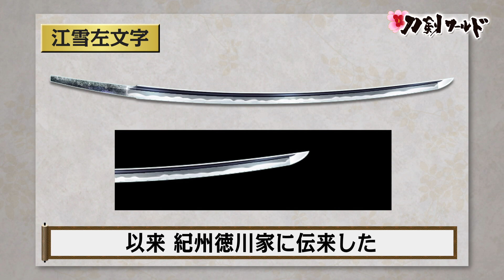【刀剣ワールド】国宝の刀剣｜日本刀イラスト YouTube動画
バーチャル刀剣博物館「刀剣ワールド」は、美術的に価値の高い日本刀や甲冑、浮世絵にまつわる様々なコンテンツを公開。日本刀や甲冑、浮世絵の情報を教科書のように網羅し、読むだけでなく、写真やイラスト・動画で、初心者の方でも一から学べる内容です。動画サイト「YouTube」の「刀剣ワールド」チャンネルでは、日本刀や甲冑に関する動画や、日本刀を展示している博物館・美術館、神社などを紹介した動画を公開しています。

こちらのYouTube動画でご紹介しているのは、「国宝の刀剣」。
国宝に指定されている日本の名刀の中で、北条氏政の家臣・板部岡江雪斎の愛刀「江雪左文字」や、織田信長の愛刀で、本能寺の変により明智光秀が奪った「津田遠江長光」、黒田官兵衛が織田信長より拝領した「へし切り長谷部」の3振の日本刀を、再現した日本刀イラストで紹介しています。
今もなお、語り継がれる国宝の数々を、こちらのYouTube動画で、じっくりとご覧下さい。

バーチャル刀剣博物館「刀剣ワールド」の掲載内容は、日本刀・甲冑・浮世絵の基礎知識をはじめ、日本刀の歴史や雑学、刀剣にまつわる歴史人や合戦、名刀を生み出した名工達の紹介など盛りだくさん。刀剣に関する各種アプリゲーム、刀剣川柳、四文字熟語といった楽しむコンテンツも充実。こちらの動画サイト「YouTube」の「刀剣ワールド」チャンネルと共に、日本刀や甲冑、浮世絵に関する様々な情報を、あらゆる角度からバーチャルの世界でお楽しみ頂けます。

■名古屋刀剣博物館・メーハク「名古屋刀剣ワールド」
★刀剣ワールド　公式YouTubeチャンネル